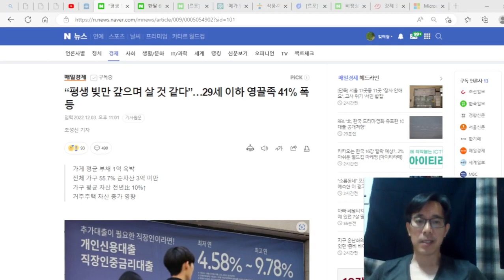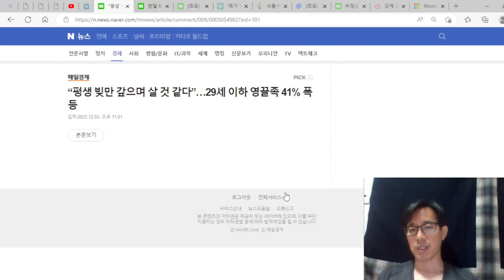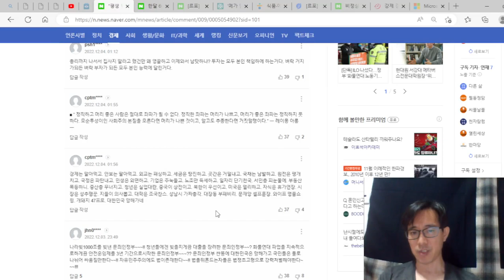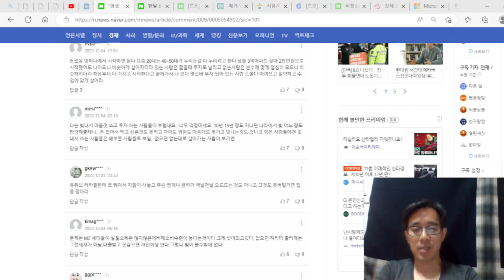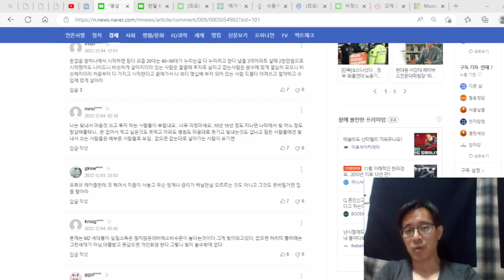29세 이하 영끌족들, 1년만에 부채 41% 늘었다. 평생 빚 갚으며 살아야 한다.